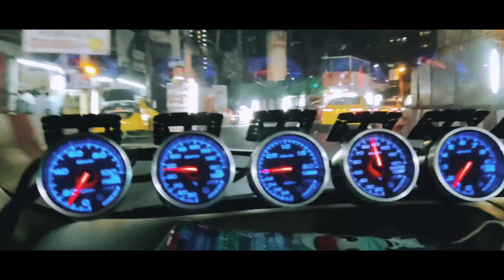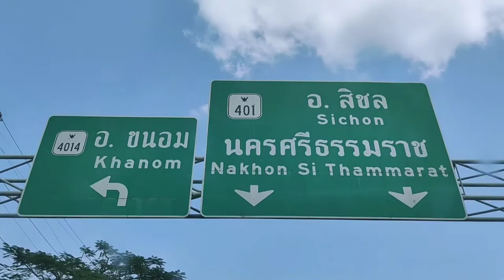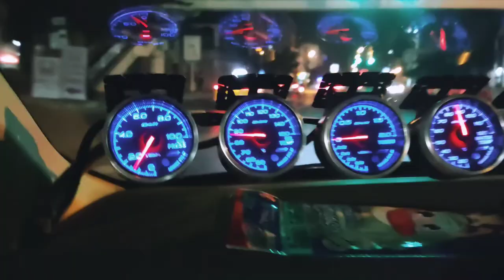Bangkok to pattani (test drive)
Honda civic dimension trip